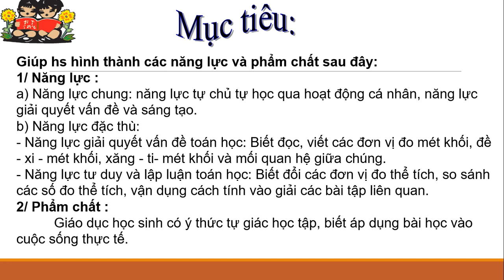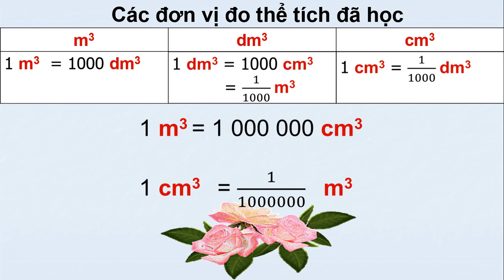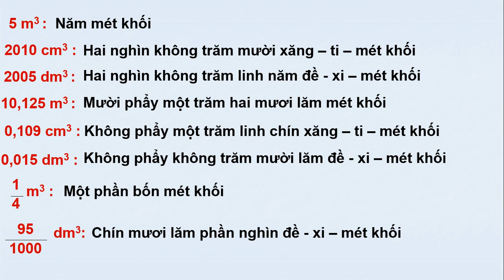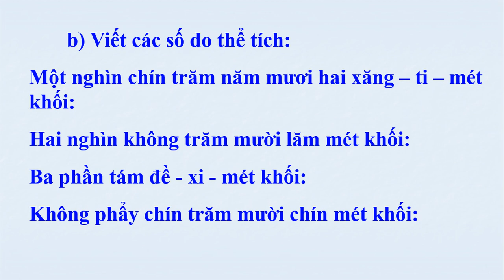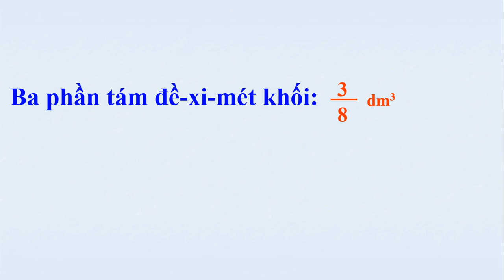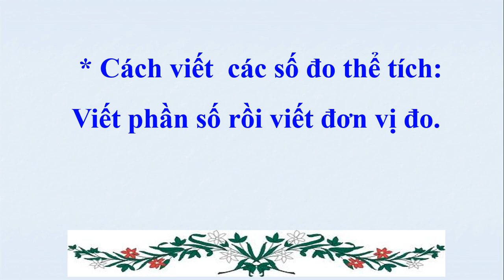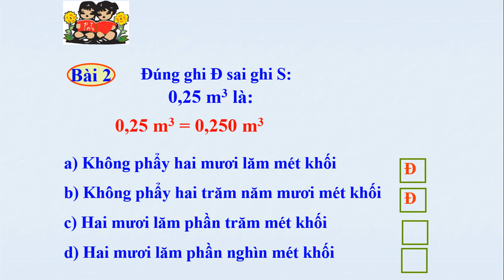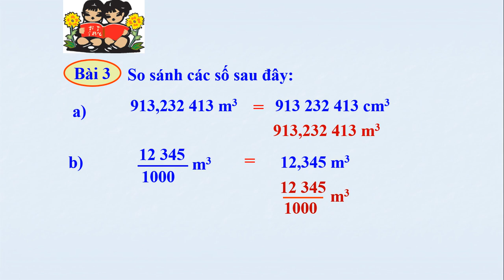TUẦN 23: TOÁN LỚP 5 BÀI: LUYỆN TẬP TRANG 119